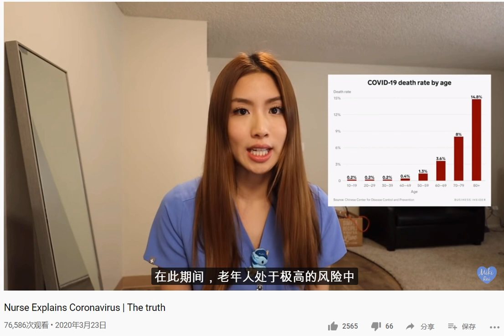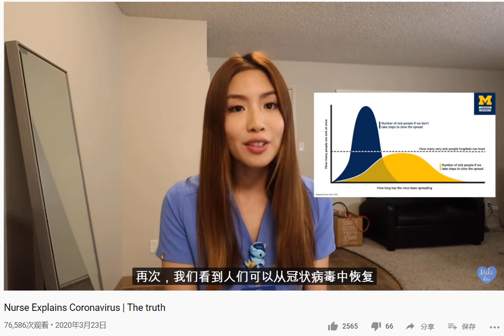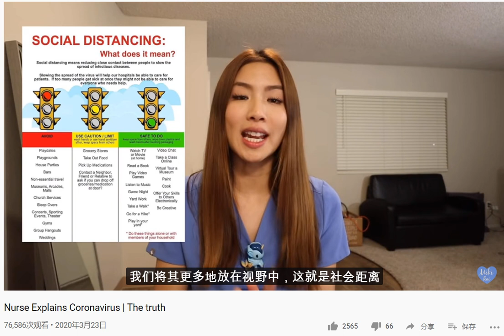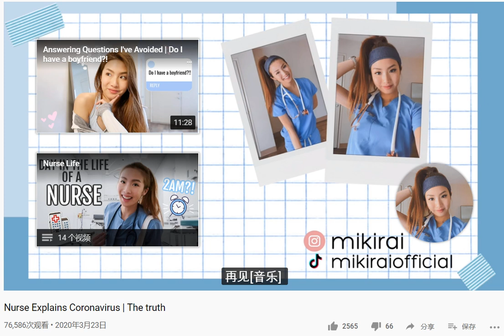CoronaVirus--美国俏护士讲解如何预防新冠病毒 Nurse Explains CoronaVirus 03-31-2020